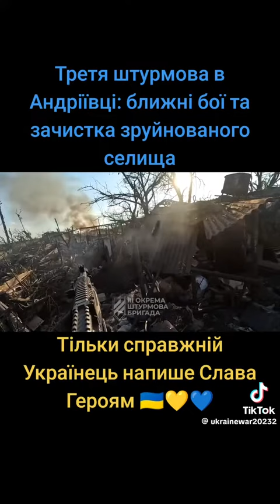adievka ukraine 🇺🇦 front line Ukrainian soldiers clearing village